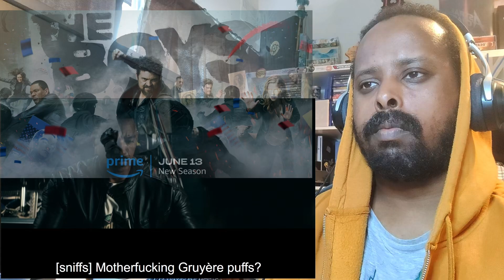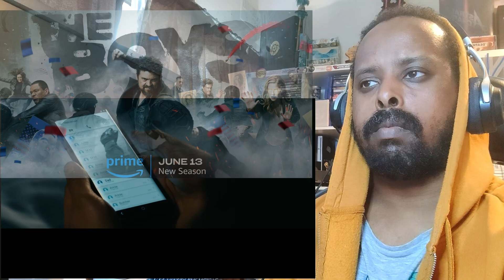The Boys Season 4 Episode 1 Reaction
Today we are doing a reaction to The Boys Season 4 Episode 1!

S4 E1 - Department of Dirty Tricks
CALLING ALL PATRIOTS.  BE AT THE COURTHOUSE TOMORROW FOR HOMELANDER’S VERDICT AND BE READY.  IF THE CORRUPT “JUSTICE” SYSTEM WANTS TO F**K AROUND, THEY’RE GONNA FIND OUT.  HOMEFREE

See my reaction to The Boys Season 4 Episode 1!

00:00 The Boys Season 4 Episode 1 Reaction - Intro
01:30 The Boys Season 4 Episode 1 Reaction
32:55 The Boys Season 4 Episode 1 Reaction - Review